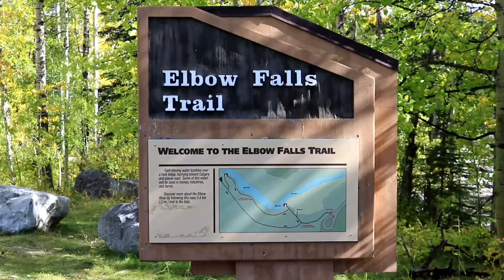Elbow Falls in the Summer and Winter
Today I am out at Elbow Falls located 67 kilometers Southwest of Calgary, a small set of waterfalls along the Elbow River.  This is a great spot to get back to nature with the family, just outside the city.  In this video I will be showing these falls in the Summer and the Winter.  I apologize for the shaky footage in the Winter, I was just starting out taking video with my GoPro.

I welcome any comments you may have. This is my 14th video. New videos weekly. Next week I will be taking you into Kananaskis Country, where I will be hiking up to Rawson Lake, and Sarrail Ridge. CHEERS

Cary Mason